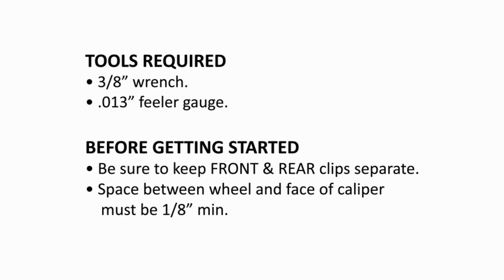MGP Caliper Covers | Install Reference E: Front, SN Clips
MGP Caliper Covers
Quick Installation Guide: Reference E
Front Caliper Covers, “SN” Clips